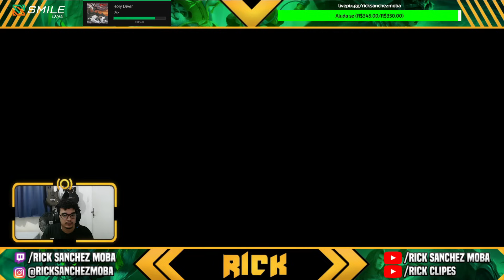PEGUEI A SKIN DO FREDRINN NO PRIMEIRO DIA | QUANTO CUSTOU? VALE A PENA? | MLBB